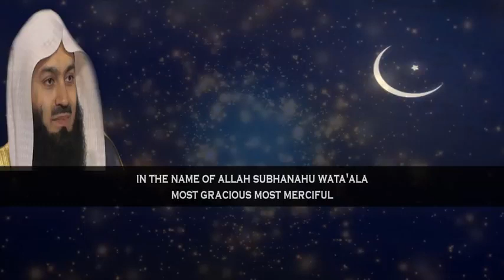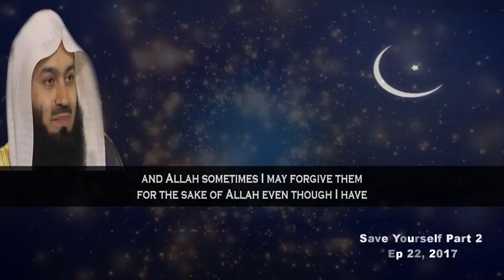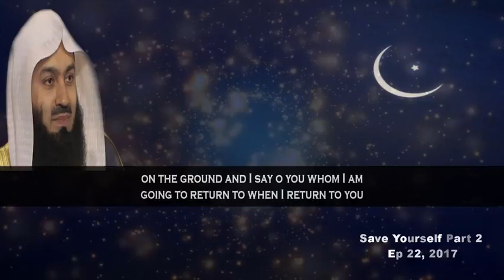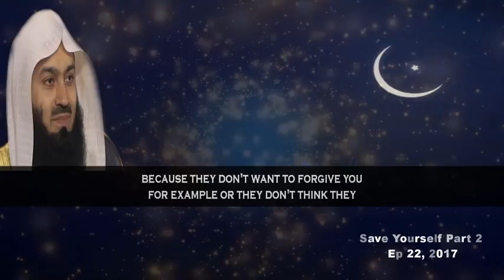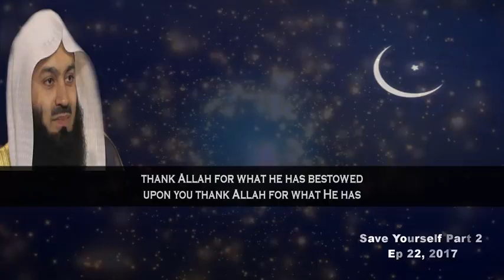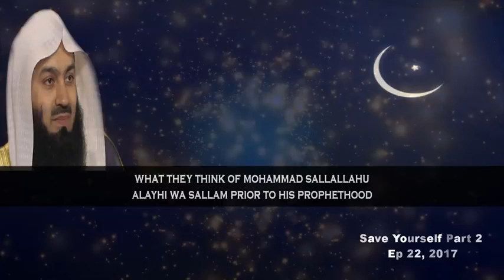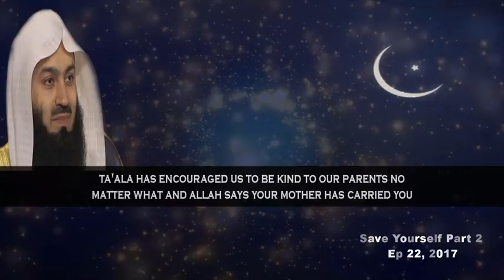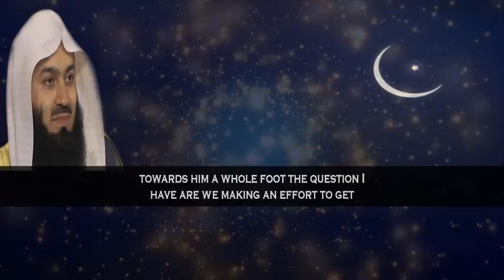Ep 22 ~~ Allah’s Choice Is Test For Us